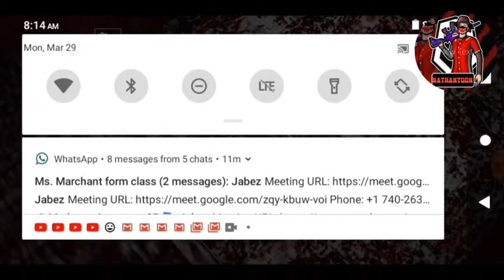Playing Granny The Scariest Game ever[Intense] NATHANTOON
hey guys am sorry for making you waiting and go watch some of my other videos and don't forget to subscribe and turn on post notifications so you know when I drop a video guys and go follow me on Instagram guys